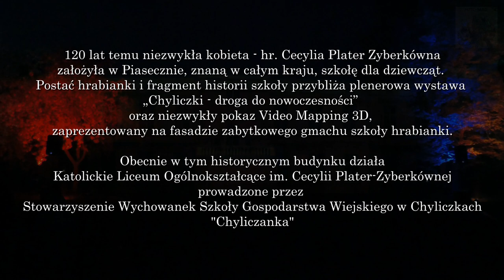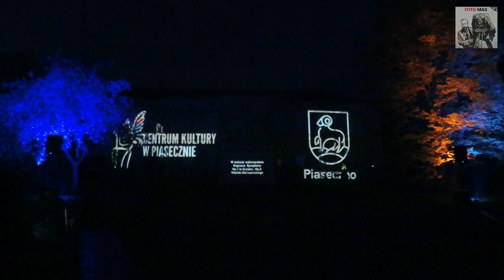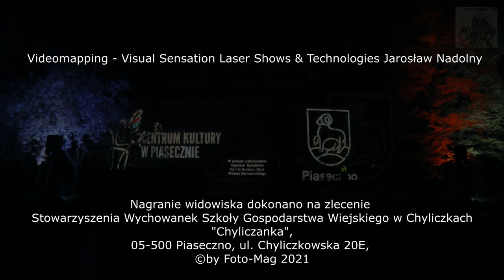Cecylia Plater-Zyberkówna i jej "Szkoła dla dziewcząt" - widowisko multimedialne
120 lat temu niezwykła kobieta - hr. Cecylia Plater-Zyberkówna założyła w Piasecznie, znaną w całym kraju, szkołę dla dziewcząt. Postać hrabianki i fragment historii szkoły przybliża plenerowa wystawa
„Chyliczki - droga do nowoczesności” oraz niezwykły pokaz Video Mapping 3D, zaprezentowany na fasadzie zabytkowego gmachu szkoły hrabianki.
Obecnie w tym historycznym budynku działa Katolickie Liceum Ogólnokształcące im. Cecylii Plater-Zyberkównej prowadzone przez Stowarzyszenie Wychowanek Szkoły Gospodarstwa Wiejskiego w Chyliczkach "Chyliczanka"

Video Mapping 3D - Visual Sensation Laser Shows & Technologies Jarosław Nadolny
Centrum Kultury w Piasecznie, Gmina Piaseczno,
Nagranie widowiska dokonano na zlecenie: Stowarzyszenia Wychowanek Szkoły Gospodarstwa Wiejskiego w Chyliczkach  "Chyliczanka", 05-500 Piaseczno, ul. Chyliczkowska 20E,
©by Foto-Mag 2021